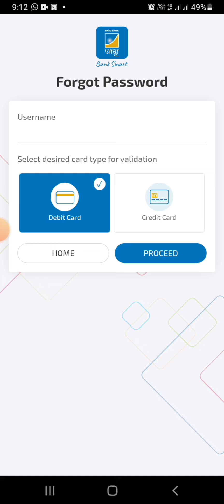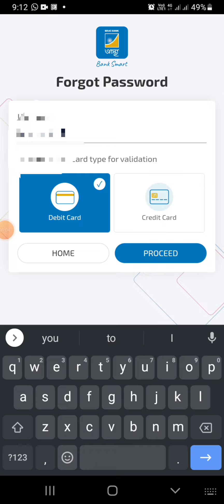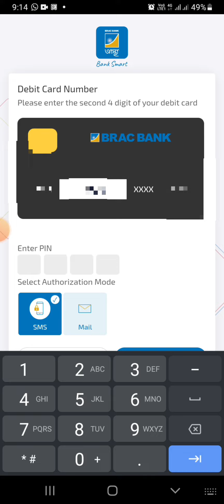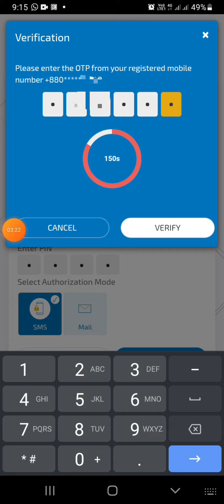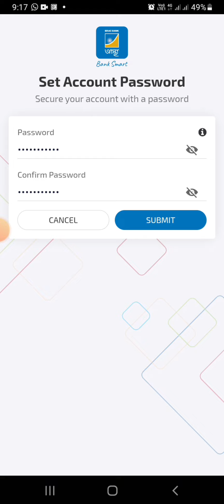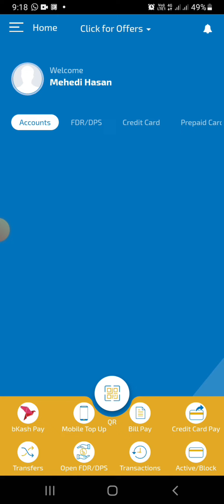আস্থা এপস এর পাসওয়ার্ড কিংবা ইউজার নেম ভুলে গেলে করণীয় কি?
Thank you for using BRAC Bank Astha.
Effortless and secured banking experience at your fingertips.

Your banking experience will never be the same again! ‘BRAC Bank Astha’ brings you effortless and the most secured banking experience at your fingertips. Download ‘BRAC Bank Astha’ from Google Play Store.

You can get the features below with just a swipe of your fingers using ‘BRAC Bank Astha’:

Get your account details:
• Detailed account information (Transaction / Loan / Term Deposit etc.)
• Single/Joint multiple account information
• Statement view
• Account statement download

Get your credit card details:
• Detailed statement view for transaction at home and abroad
• Credit Limit and outstanding view
• Reward point calculation
• Multiple credit card information
• Transaction history

Transfer fund and pay your bills from your account or credit card:
• Fund transfer to any bank account within the country (BEFTN/NPSB)
• Fund transfer to MFS (bKash,OK Wallet, ipay and Rocket)
• Mobile top-up and bill payment
• Utility bill payment
• Internet bill payment
• Tuition fee payment
• Insurance premium payment

Meet your general banking needs:
• Product and Service details
• Transaction details and transfer/payment history
• Statement for TAX purpose

Pre-login features:
• Registration for New Users
• Retrieve ‘User ID’ or ‘password’
• ATM and branch List
• Contact BRAC Bank

All you need is:
• An active account with a debit card with BRAC Bank or an active credit card.
• A smartphone with an Android/iOS operating system
• Internet connectivity through mobile internet or WiFi.

updated features:
 Update to experience our latest features & improvements. This new release includes –

- DESCO Bill payment.
- PDF receipt for fund transfer, wallet transfer, bills & card payments.
- Tap wallet transfer.
- User name change

We take feedback seriously, so share your experience with us to grow even better than before.